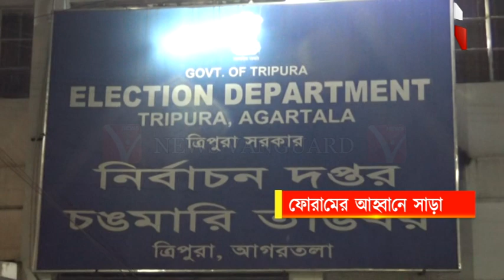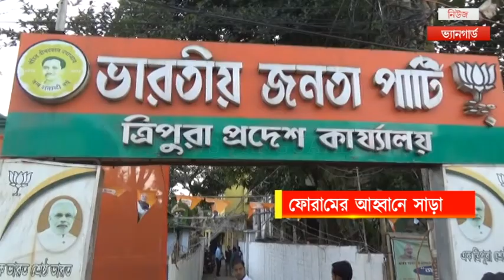ফোরামের আহ্বানে সাড়া